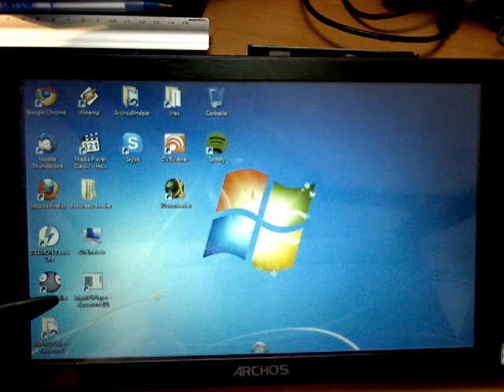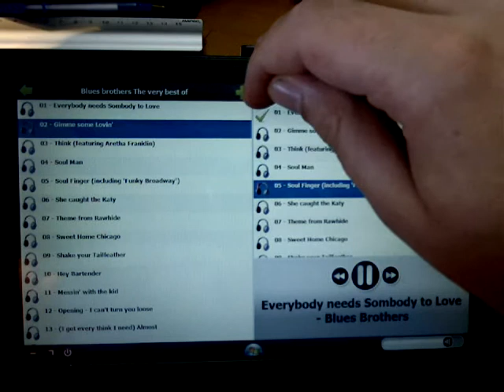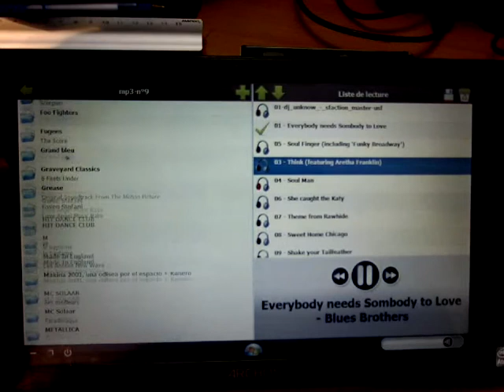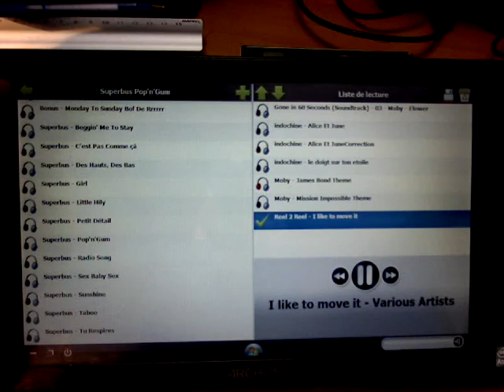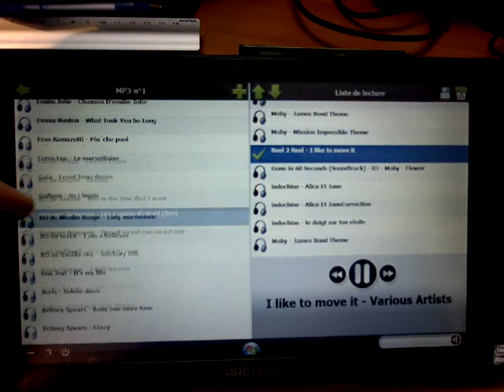Démonstration TabletPCPlayer, un lecteur MP3 pour écrans tactiles sur Archos 9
Démonstration TabletPCPlayer, un lecteur MP3 pour écrans tactiles